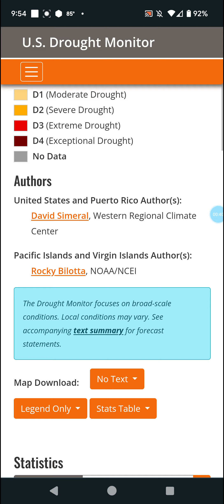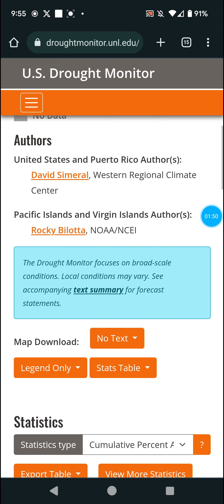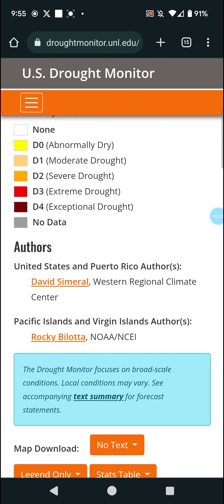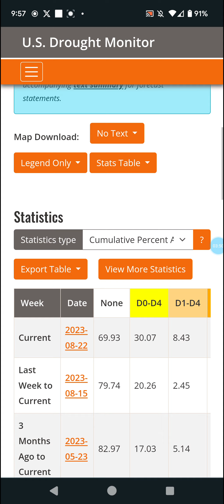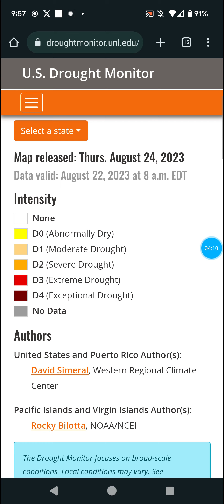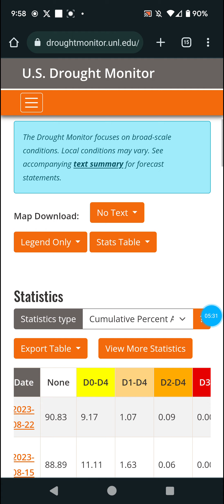Drought 8-24-23 Update